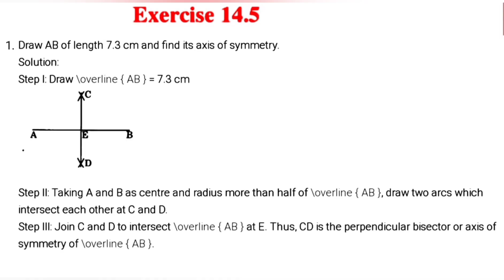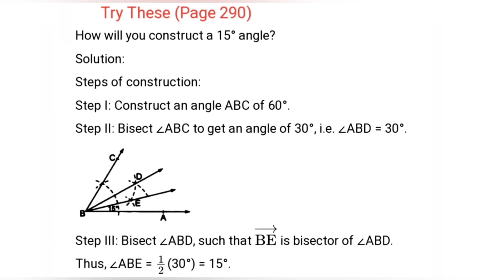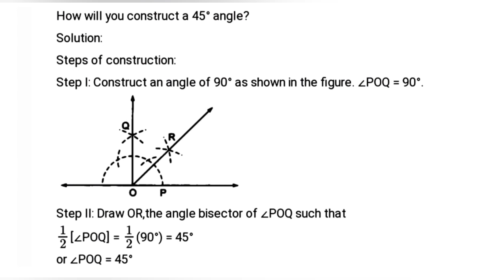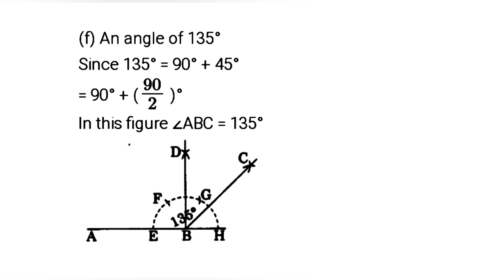Class 6 maths chapter 14 Practical Geometry Exercise 14.5 and 14.6 Try these page 289, 290, 291